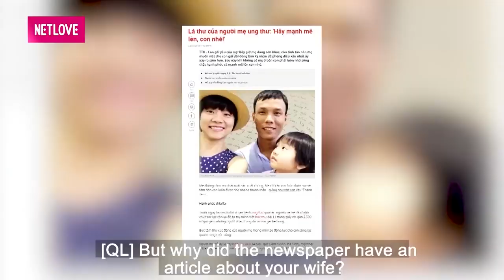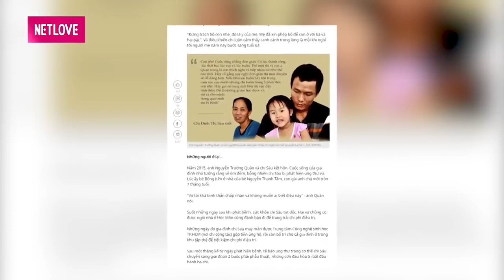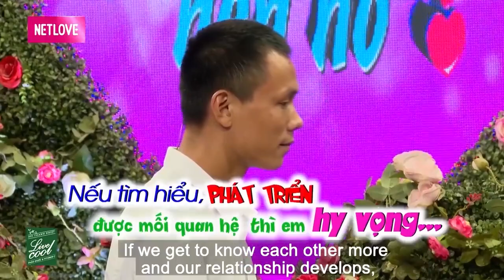Vợ Mất Vì BẠO BỆNH Hai Năm Hơn, Ông Bố Trẻ NÉN ĐAU THƯƠNG Tìm Mẹ Cho Con Gái Nhỏ